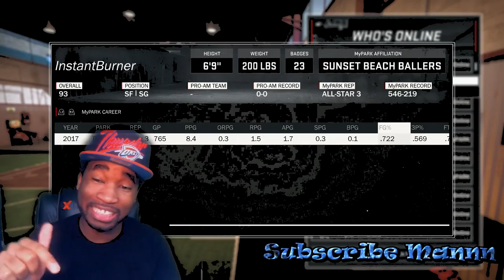Secret Best Jumpshot In NBA 2k17 After Patch 12 | Glitch Shot Never Miss Again Greens Everytime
Best glitch custom jumpshot in NBA 2k17 after patch 12 & shooting tweak for playmakers, sharp, stretch big, point forward, shot creator or any position. This cheese shot gets most green lights and you will never miss again.

PSN: TMIZZZLE